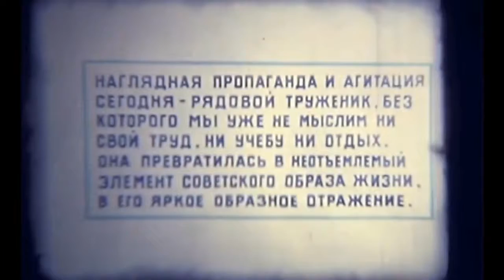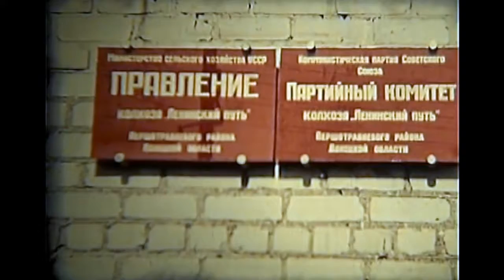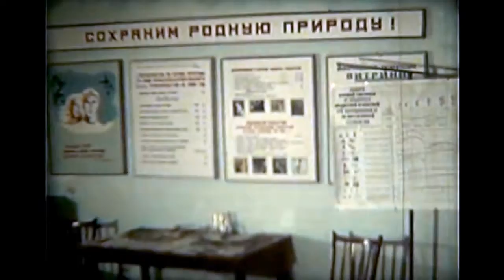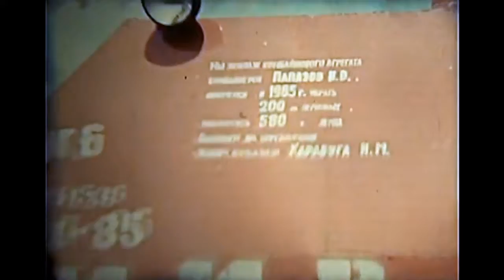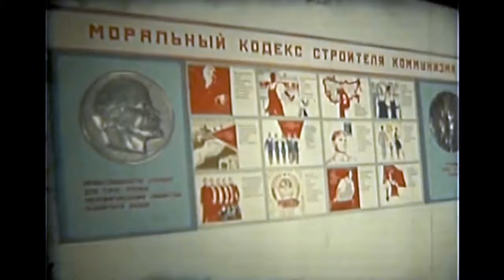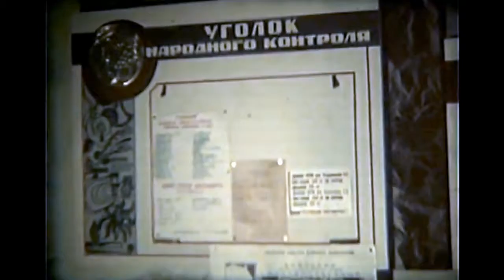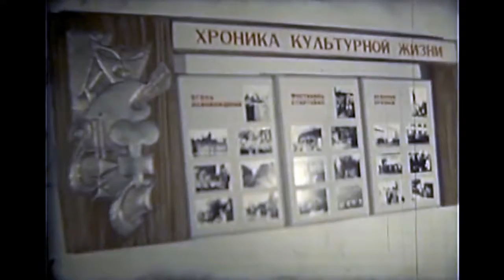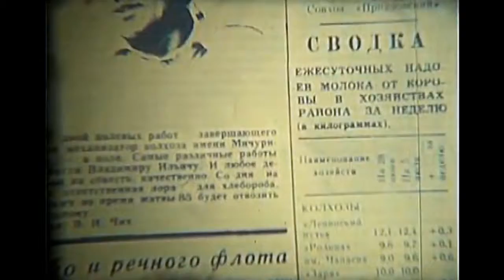Мобилизующая сила (фильм 1980г.)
Документа́льное кино́ (или неигрово́е кино́) — вид кинематографа. Документальным называется фильм, в основу которого легли съёмки подлинных событий и лиц.
Термин «документальный» (англ. documentary) применительно к таковому жанру/виду кино был впервые предложен Джоном Грирсоном (под псевдонимом «Кинозритель» англ. The Moviegoer) в рецензии на фильм Роберта Флаэрти «Моана южных морей», опубликованной 8 февраля 1926 года в The New York Sun. До этого французские журналисты и критики называли так фильмы, сделанные на материалах съёмок путешествий. Грирсон же определил документальное кино как «творческую разработку действительности».
Первые документальные съёмки были произведены ещё при зарождении кинематографа. Темой для документальных фильмов чаще всего становятся интересные события, культурные явления, научные факты и гипотезы, а также знаменитые персоны и сообщества. Мастера этого вида кинотворчества нередко поднимались до серьёзных философских обобщений в своих произведениях.
Реконструкции подлинных событий в игровом  кинематографе (например, исторический фильм, байопик, и т. п.) не относятся к документальному кино.